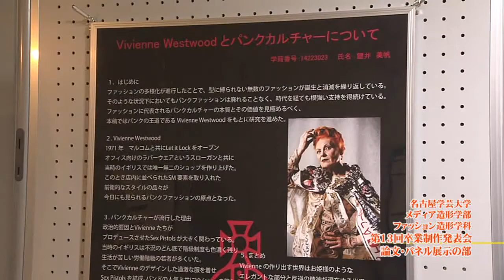まちバル 名古屋学芸大学ファッションショー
今回は名古屋学芸大学　メディア造形学部ファション造形学科　第13回卒業制作発表会”ファッションショー”をご紹介しました。映像はキャット チャンネル「まちバル」で放送されたものです。